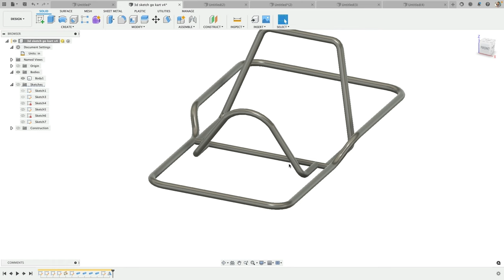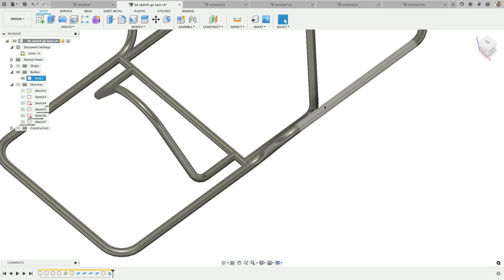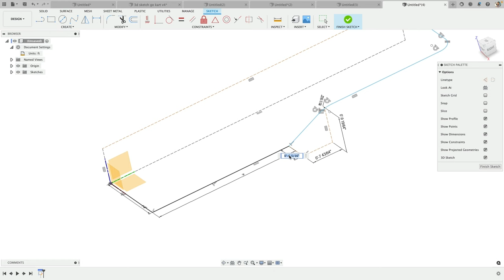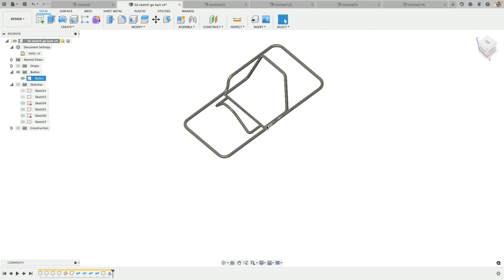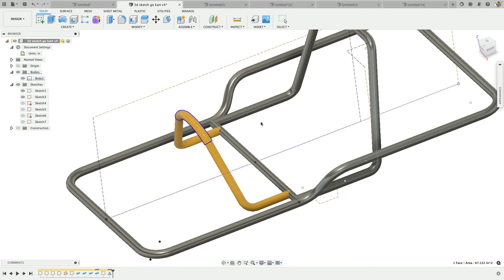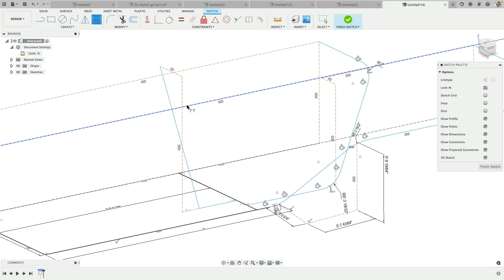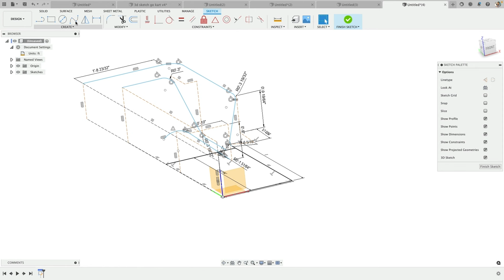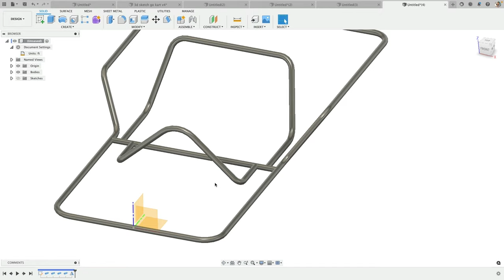Learn How To 3D Sketch in Fusion 360 (Frame Design)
Tired of the limitations of regular 2d Sketching in Fusion 360?  Learn how you can build certain designs faster and easier with 3D sketching.

Content Writeup